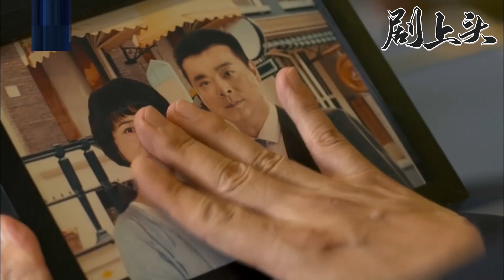經理出軌鬧得公司人盡皆知，活該被辭退，最終一無所有！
【劇名】咱们结婚吧——Let's get married

ZMJHB 45